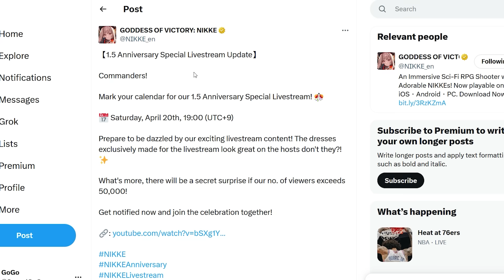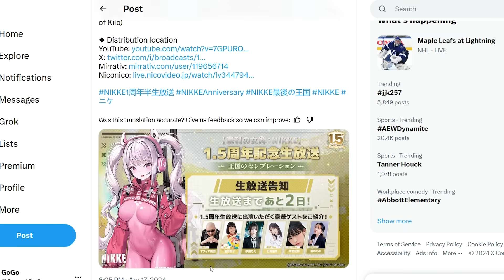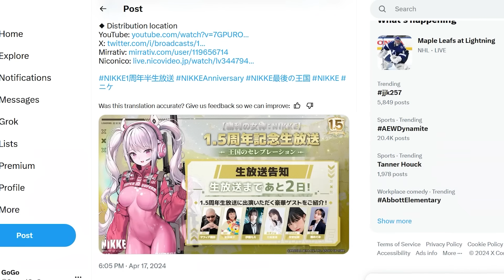*BREAKING NEWS* FREE UNIT REVELEAED!? FREE MULTI! 1.5 ANNI STREAM PROGRAM LIST Nikke Goddess Victory